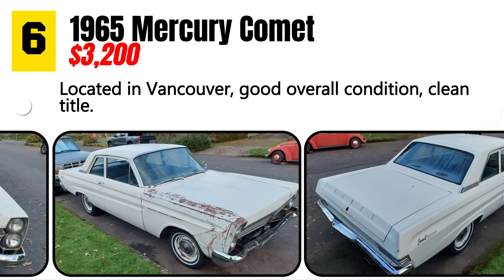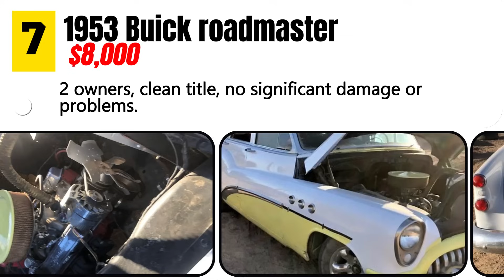Quick Sell Alert! 10 Best Deals Below $10K – Craigslist & Facebook Marketplace Unveiled!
Welcome back to Vintage American CARS! 🚗💨 In today's video, we've uncovered the top 10 classic car deals below $10,000 on Craigslist and Facebook Marketplace. These cars are perfect for enthusiasts looking for affordable options to kickstart their vintage car journey.

1. 1979 Chevrolet Caprice

2. 1967 Pontiac Catalina

3. 1973 Plymouth Valiant

4. 1976 Chevrolet El Camino

5. 1966 Ford Galaxie 500

6. 1965 Mercury Comet

7. 1953 Buick Roadmaster

8. 1956 Hudson Hornet

9. 1955 Dodge Lancer

10. 1968 Chrysler Newport